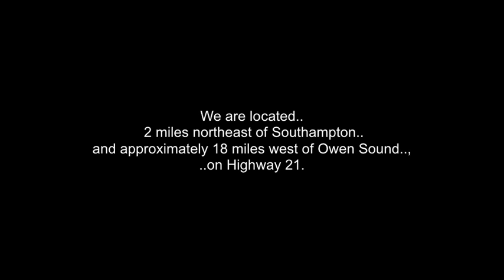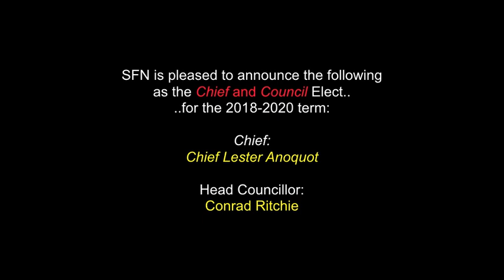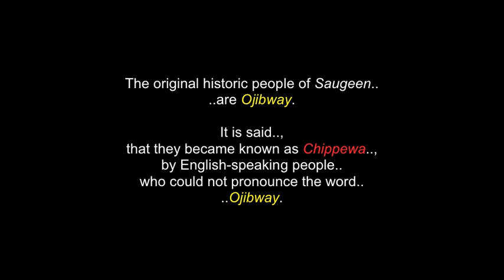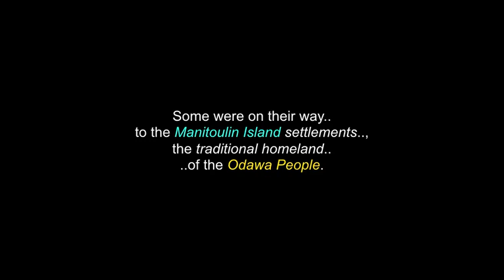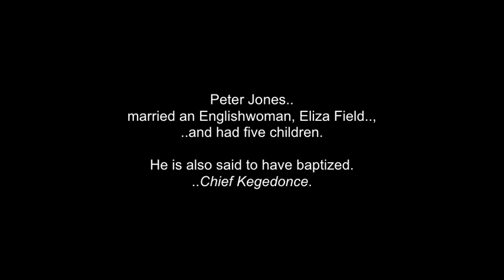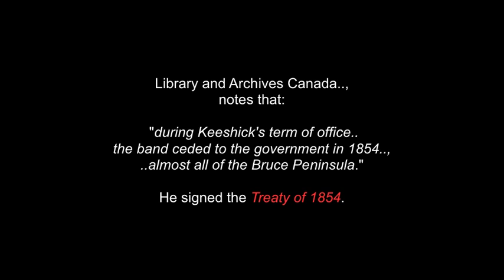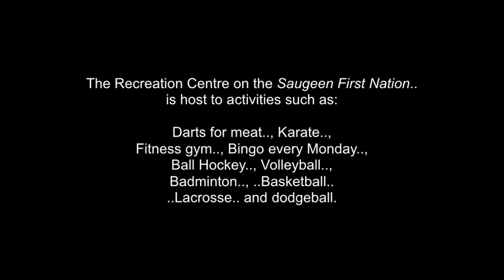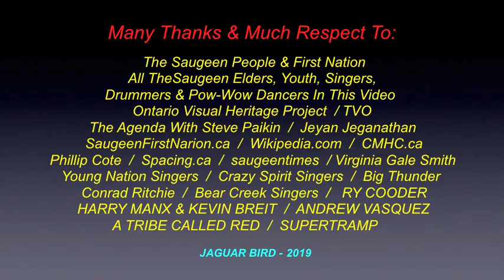Saugeen First Nation: Bruce Peninsula, Ontario - "We Are Anishinaabe"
This is a collection of words, photos and video clips about Saugeen First Nation.., located on the Bruce Peninsula, Ontario, Canada, "Turtle Island".. including some pow-wow and local area video clips.. and many photos & video clips of the community and area.

The Saugeen First Nation can be found on the shores of the beautiful Lake Huron at the base of the Bruce Peninsula.  We are located 2 miles northeast of Southampton and approximately 18 miles west of Owen Sound on Highway 21.  Saugeen First Nation is conveniently located within 2 to 3 hours of major centers such as Toronto, Barrie, Kitchener, London and Sarnia.

The Ojibway heritage is rich in colour and expression.  This is evident in dance, works of art and the hand made craft creations.  The public is invited to sample the Saugeen Ojibway’s cultural heritage and experience their gracious hospitality.  A visit to the Saugeen Amphitheatre in July or August will allow an opportunity to experience firsthand the Ojibway culture by participating in workshops and other programs.

While visiting the community, the visit wouldn’t be complete without a stop at the Little Barn Craft Shop, which carries an assortment of native crafts and art from throughout Ontario.

Dancers from across the country participate in the annual Three Fires Confederacy Pow Wow held the second weekend in August in the Saugeen First Nation.  Native dance, music, traditional foods, handmade beadwork, quill baskets, black ash baskets and other handcrafted items are featured.

I thank, ..with respect: Ogimaa (Chief) Lester Anoquot .. and all of his relations..; All of the Saugeen First Nation Elders, Youth, Singers, Drummers, Artists and Pow-wow Dancers in this video..;  Ontario Visual Heritage Project..; The Agenda, With Steve Paikin..;

 Chi-Chi (X4) Miigwetch!.. Many Blessings & Thanks..!

(480P - You-Tube)